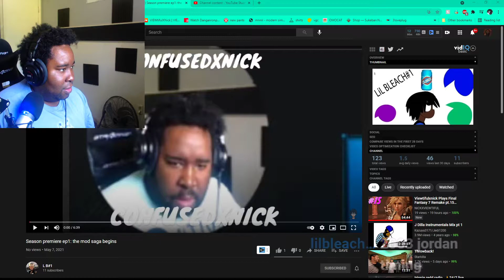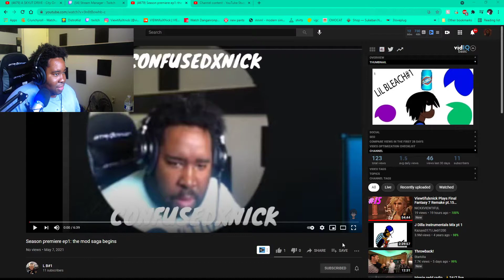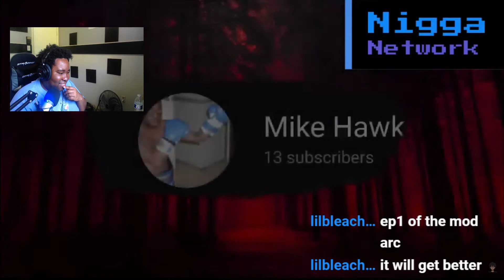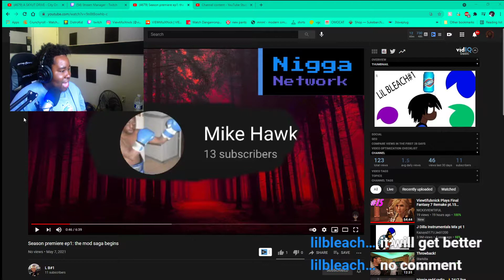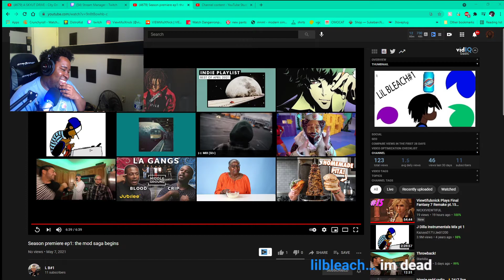REACTING TO THE BEST SHOW EVER MADE 👀👀👀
reacting to this man Lbs greats show ever